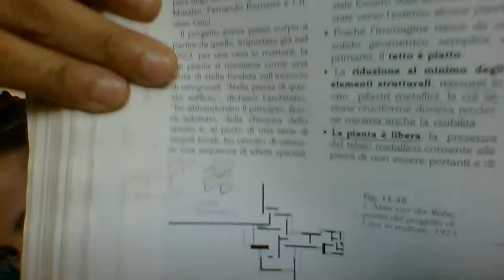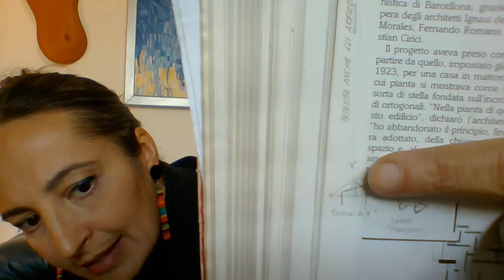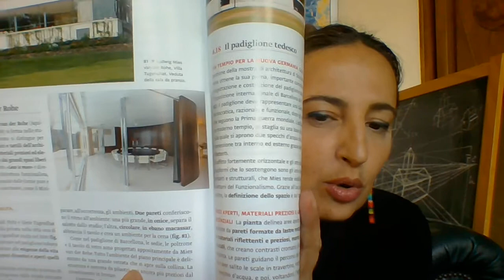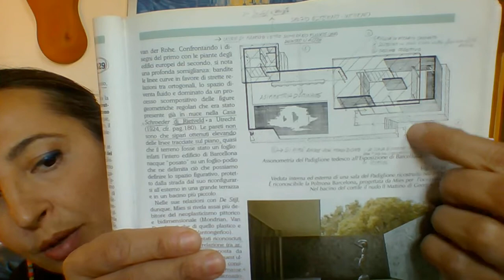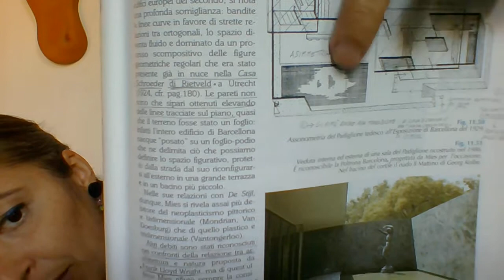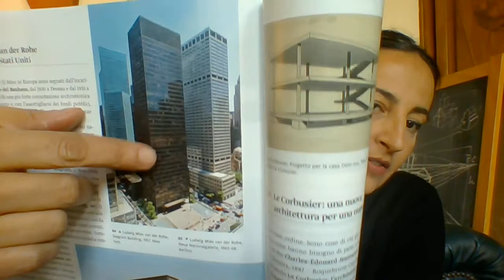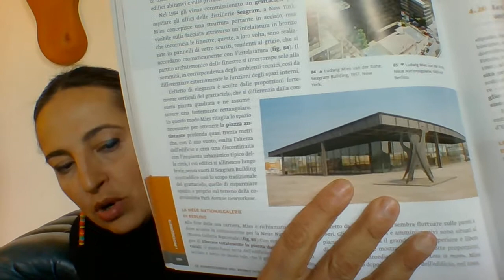Prof.ssa Gonnelli - Movimento Moderno in Germania 2/2